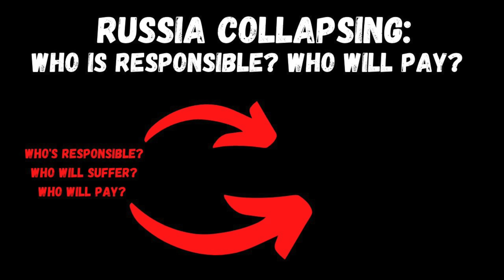IS PUTIN LIVING IN A FAKE WORLD? | Meanwhile In Russia News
INSIDE RUSSIA:  no fake news, no propaganda, no B.S.  - only truth of the madness that is happening inside Russia now.